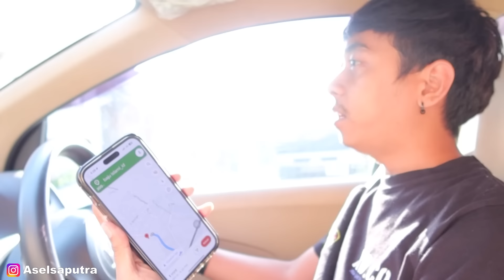SCOOPY 155 TERKENCANG DI BANDUNG‼️ ABAH ICAN MAU LAWAN TEKNO TUNER?😱